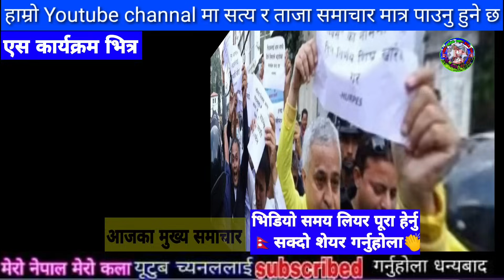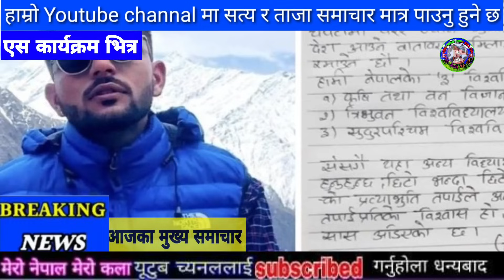Today news nepali news aaja ka mukhya samachar, nepali samachar,simran pariyar,uslai pauna 2